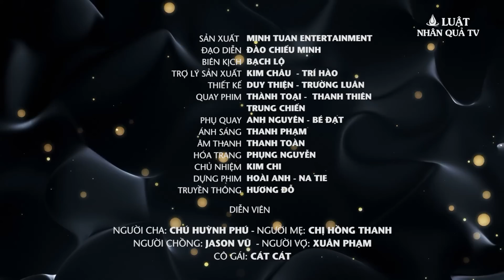Chồng Lén Giấu Quỹ Đen Cho 'Gái Bán Hoa', Bị Vợ Phát Hiện Và Cái Kết Bầm Mắt | LuatNhanQuaTV